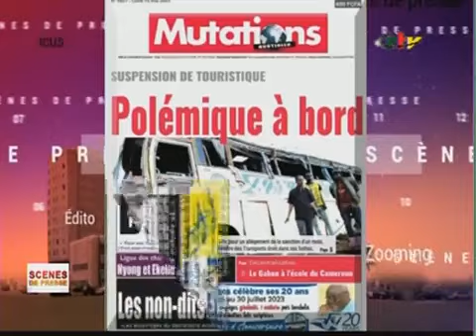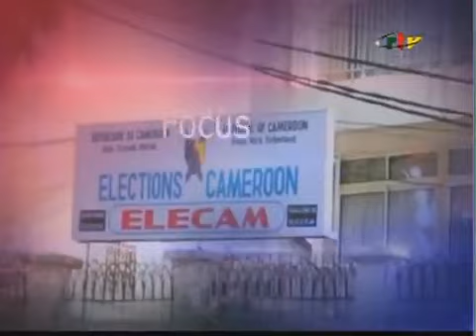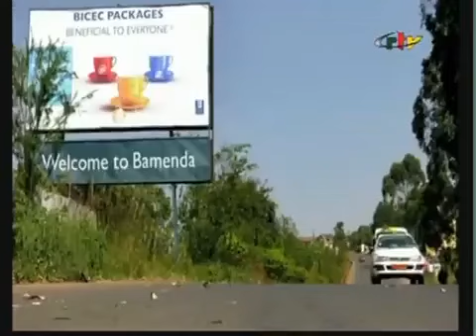Scènes de Presse sur l'Etat-Nation: une construction permanente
À l'initiative de président Ahmadou Ahidjo, le peuple camerounais s'est prononcé par voie de referendum, le 20 mai 1972, en faveur du passage de l'État fédéral à l'État unitaire. Dans le prolongement des festivités sur l’ensemble du territoire, Scènes de Presse soumet au débat la question de la construction de l'Etat-nation. Tout au moins, les clefs de la consolidation du lien entre l’Etat et la Nation, en raison des clivages ethniques qui poussent l'État, en tant qu'organisation politique, à vivre un délitement du tissu collectif.

De l'indépendance à ce jour, le Cameroun a-t-il réussi à se doter d’une étoffe de bienveillance qui le garderait des secousses provenant des tiraillements qui jalonnent le quotidien des États africains post coloniaux ?
Quelle est l'assise de l'Etat-Nation aujourd'hui dans le corps social ?
Pour ces préoccupations et bien d'autres, nous avons invité ce soir
Pr Paschal KUM AWAH. Anthropologue. Chef de département d'Anthropologie à l’Université de Yaoundé I. Conseiller Technique au Ministère de la Jeunesse et de l'Education civique
Serge ANGONI ONGUENE. Coordonnateur de l’AJRC - Association de la Jeunesse Républicaine du Cameroun et Patriotes Monde du CMR. C’est une organisation créée en 2016 à la suite de la crise dans le Nord-Ouest et le Sud-Ouest dont le but est d’œuvrer pour le retour à la paix, le soutien aux institutions, la question de l'emploi jeune
Charles EBUNE. Grand Reporter. Chef de l'Unité des Affaires diplomatiques à la CRTV nous fait l'honneur de répondre à l’invitation. B
Enfin, nous saluons la présence de Dr Pierre NKA. Journaliste. Directeur de publication de Sens Politique. Merci encore Dr Pierre Nka !